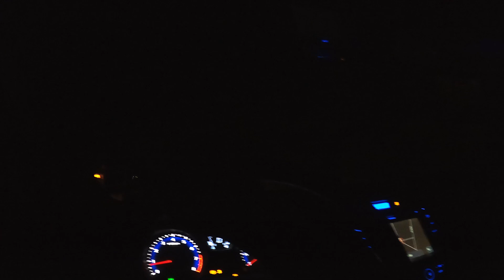Tornado Chase - Albany & Evansville, WI - February 8, 2024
The first tornado ever recorded for the state of Wisconsin in the month of February.

This video shows in chronological order an intercept of the low-topped supercell which went on to produce a tornado/s in the Albany, WI, and Evansville, WI, areas.  In total, NWS Milwaukee/Sullivan issued 5 tornado warnings throughout the event, the first time tornado warnings have ever been issued in the month of February.

The first half of the video shows a timelapse of the wall cloud with impressive structure.  Mind you, THIS IS FEBRUARY, and you can clearly see snow still on the ground in many of the ditches on the sides of the road.  The storm was a prolific lightning and hail producer and encountered quarter sized hail either on the ground or pinging my car multiple times.  While the storm was moving away from me to the ENE, a lowering then begins to appear around 2:40 which proceeds into a distant funnel and on the ground tornado with power flashes visible at 3:35.  Even after darkness had set in, the trunk funnel was lit up by lightning at 4:30.

The remaining time was spent encountering damage from the likely tornado including tree damage and ended the chase for chain sawing and removing tree debris from the roadways.

Timing & Locations:

0:45 - Oneco, IL – Wall Cloud - 5:01 PM CST just NW of Oneco, IL, looking West and then North from my Google Maps Location

2:40 - Monroe, WI – Lowering - 5:25 PM CST W-81 Trunk moving East and looking East

3:35 - Juda, WI – Power Flashes – 5:34 PM CST W-81 Trunk moving east and looking NNE –power flashes likely coming from tornado impacting Albany, WI, 5 miles to the NNE

4:22 - Brodhead, WI – Trunk Funnel lit by lightning – 5:40 PM CST North on County Road F looking NE

5:50 - SSE of Evansville, WI – Tree Damage in Roadway – 6:08 PM CST North on County Road M

Mesoscale Setup:

SPC issued a marginal risk at the start of the day including southern Wisconsin and Northern Illinois with 2% tornado, 5% hail, and 5% wind risk.  A tight low-pressure system was wrapping and moving north from Iowa into Minnesota, providing an abundance of both shear, aggressive cooling aloft, and limited CAPE.

Due to the dynamics, if any storm was able maintain a robust updraft, they would quickly go supercellular, be prolific hail and lightning producers due to rapid cooling aloft, and remain low-topped supercells.

More difficult would be connecting to the boundary layer for abundant moisture.  Given this is still winter, Wisconsin had to rely on aggressive moisture and temperature transport from the SW in order reach 50’s temperatures and upper 40’s dew points.  Monroe, WI, and surrounding areas overperformed and reached a high temperature of 58 degrees over 51 degree dew point.  In addition, strong southerlies gusting to 33 mph were reported.

Previously precipitation also helped areas to the NE with additional moisture which likely enhanced the ability for the rotation to connect to the surface even though the supercell had very high bases.  The entire base was nearly rain-free providing clear views of the tornado from miles away even from a westerly vantage point.

You can read more about any confirmed tornado track/s as they become available at this site here:

Well wishes go out to the families of Albany and Evansville, WI, among others who experienced damage to their property.